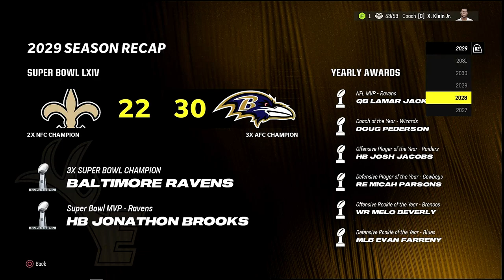Xavier Klein Jr. Series | Elk are playoff bound? (Week 6 to 13)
Welcome to the Xavier Klein Coaching Series! In this Madden 24 rebuild series, we're taking on the challenge of building a new franchise from scratch. Dive deep into the strategic decisions, trades, drafts, and more as we navigate our way to a Super Bowl championship! 🏆

This is a simulation series, and we're leveraging the realistic gameplay dynamics of default gameplay sliders on All-Pro and XP sliders, generously crafted by Mr. Hurricane. We're striving for a balanced and lifelike experience, ensuring every game and decision feels as real as it gets!

🎶 And before you go, don't miss our recommendation for fantastic music!

Plus, can we take a moment to appreciate our stunning thumbnail? Their unparalleled skills bring a zest to our episodes!